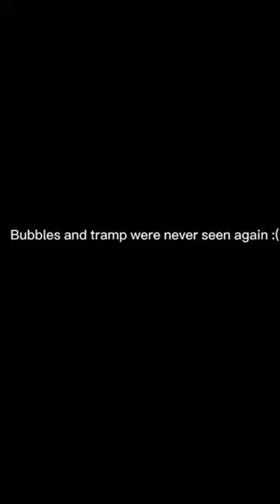Insanely Crazy challenge 😱 gorillatag oculus vr gorillatagupdate gtag update new￼gtagghost